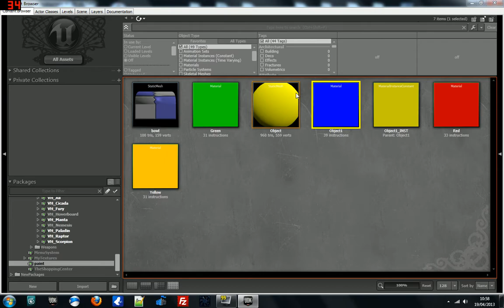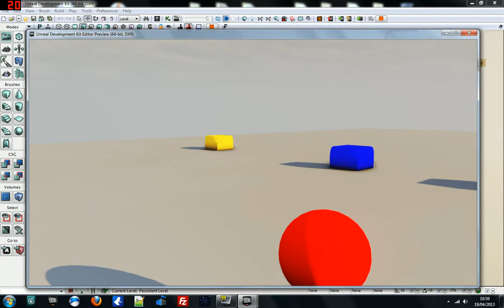Paint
This is a UDK demo for my course.
the ball changes material colour on interaction with the paint bowls.